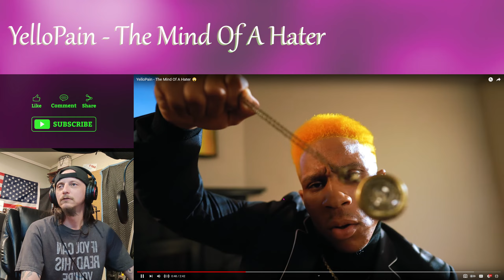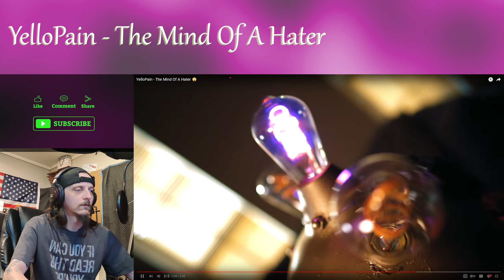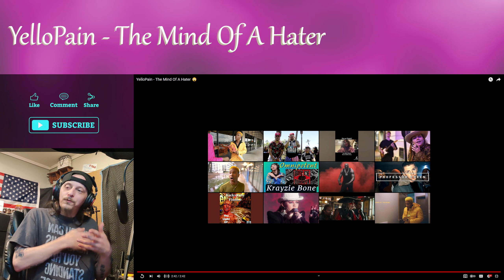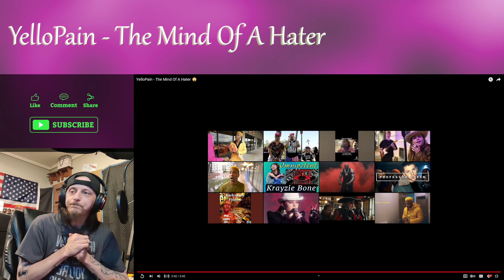YelloPain -- "The Mind of a Hater" || NEVER KNOW WHATS COMING 🤯👀 (REACTION)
🎥 VIDEO CHAPTERS:
• Intro: 0:00
• Reaction: 0:34
• Talking: 2:49